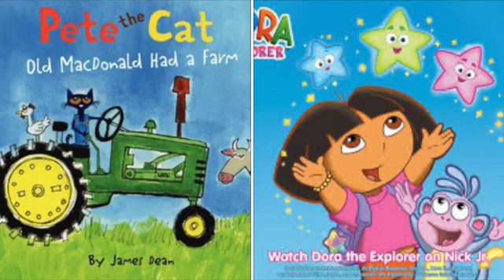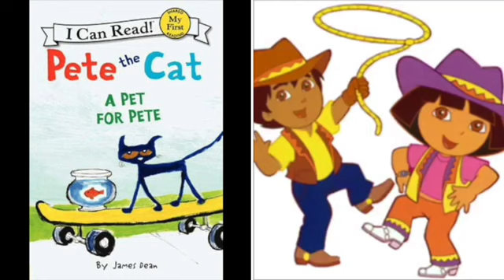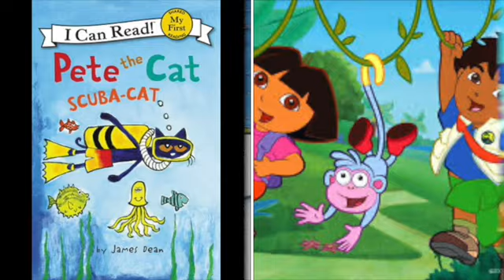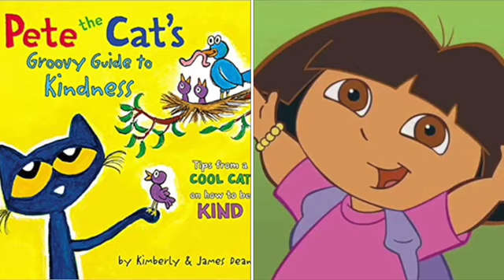MERGED Pete The Cat and Dora The Explorer 365